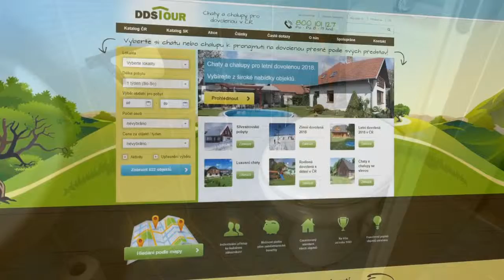Chalupa Manušice 1847 České středohoří